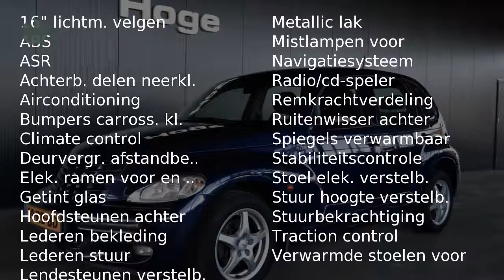Chrysler PT Cruiser 2.2 CRD LIMITED Airco Stoelverwarming Leder Cruise control Inruil mogelijk